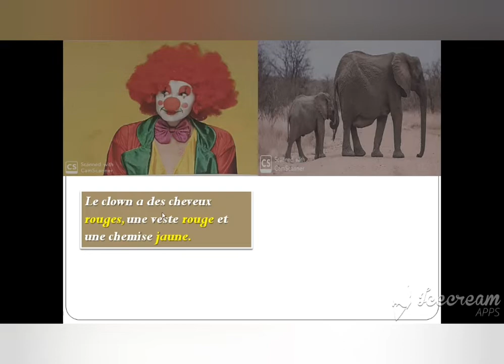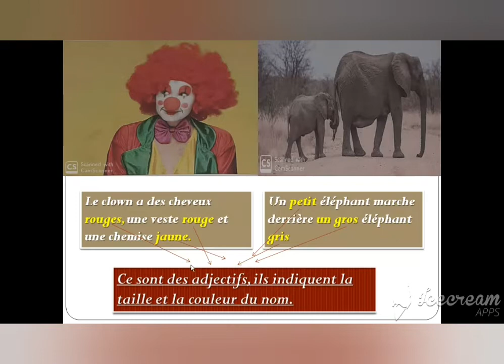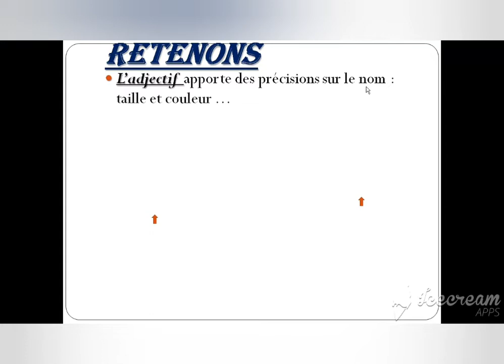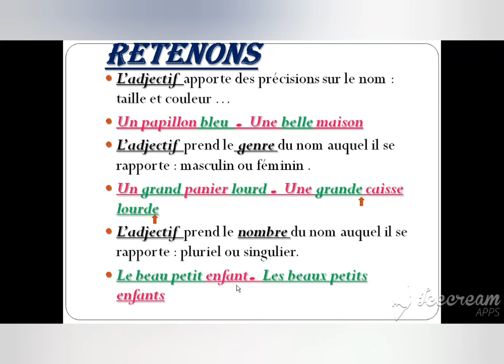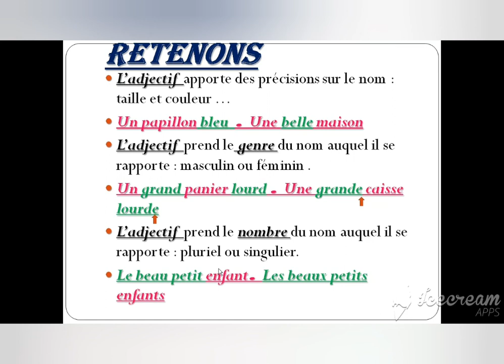La découverte de l'adjectif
Le français ma langue préférée